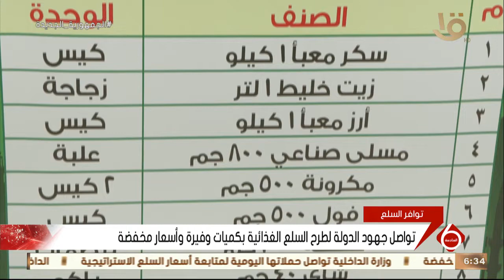نشرة السادسة| تواصل جهود الدولة لطرح السلع الغذائية بكميات وفيرة وأسعار مخفضة